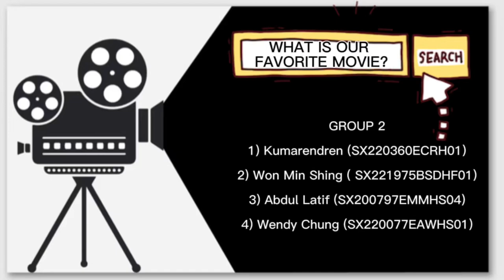UHLB 1112-GROUP 2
G2 Team Name

1) Kumarendren
(SX220360ECRH01)

2) Won Min Shing
(SX221975BSDHF01)

3) Latif
(SX200797EMMHS04)

4) Wendy Chung Wen Hui
(SX220077EAWHS01)